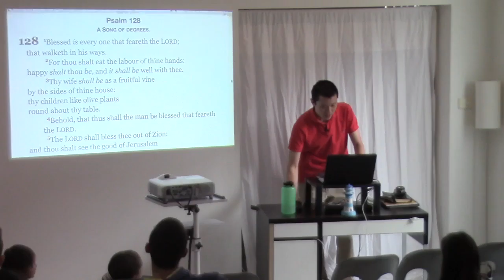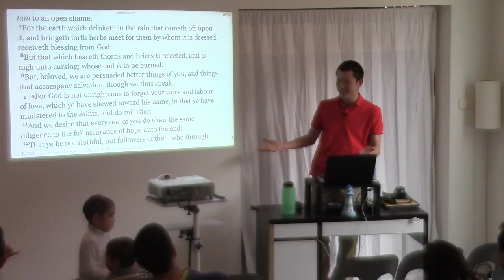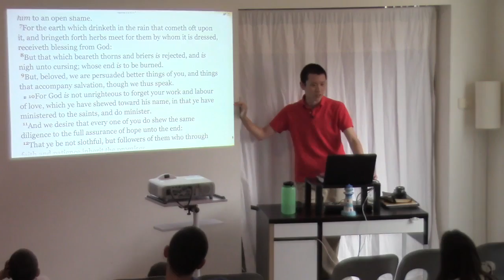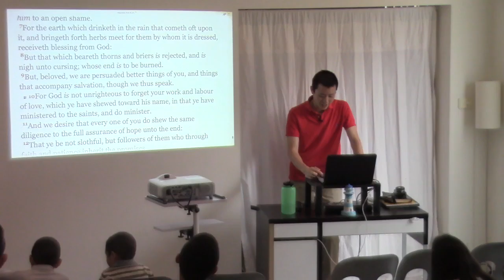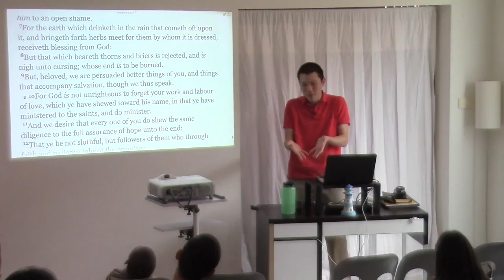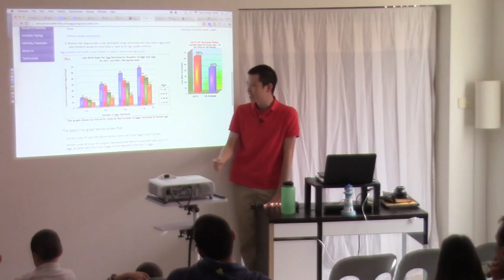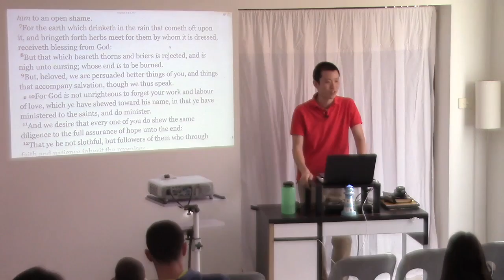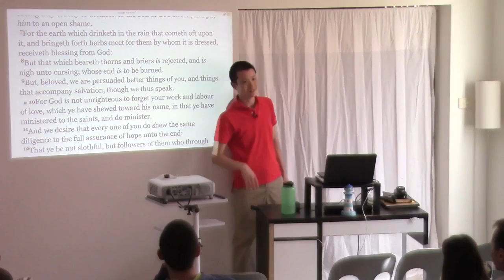Pregnancy and Assisted Reproductive Technologies | Victor Tey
This is a sermon preached by Victor Tey at The Church in Punchbowl on Sunday, 15th May 2016.